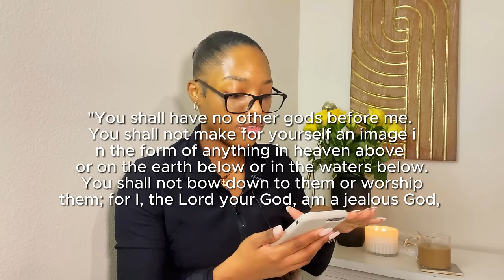Things I Gave Up to Become a Woman of God//(MUST WATCH!)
Hey Gurls! 🤍Things I Gave Up to Become a Woman of God//(MUST WATCH!)

In this video, I share the personal sacrifices I made on my journey to becoming a Woman of God. I reflect on how letting go of certain aspects of my life has deepened my faith and brought me closer to the Lord. Through this testimony, I hope to offer encouragement and insight to those seeking to strengthen their own spiritual walk.